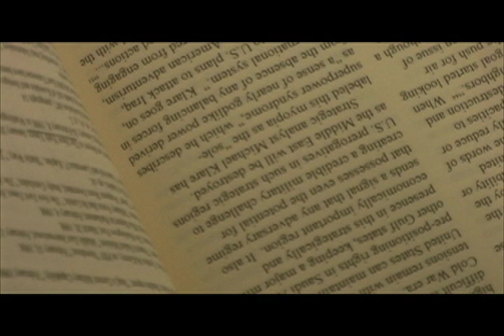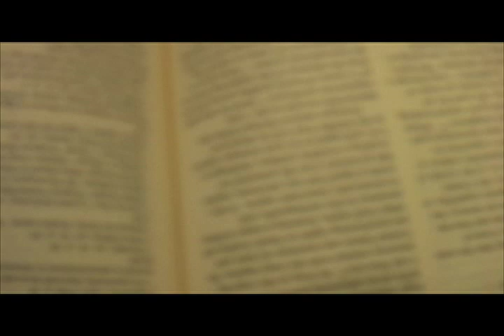Guyfocles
Thing Studios presents Guyfocles, a tale of hardship, overcoming adversity and bifocals (minus the hardship and adversity).  This was a project in a film class in which all students were given the same script but free range to produce the movie however we chose.

Script- Matthew Lawrence
Directors- Joe Ryan, Sean Taylor
Editors- Joe Bakalarczyk, Sean Taylor
Actors- Sean Taylor (This Guy), Jhiermiel Showell (That Guy)
Camera Operator- Joe Ryan